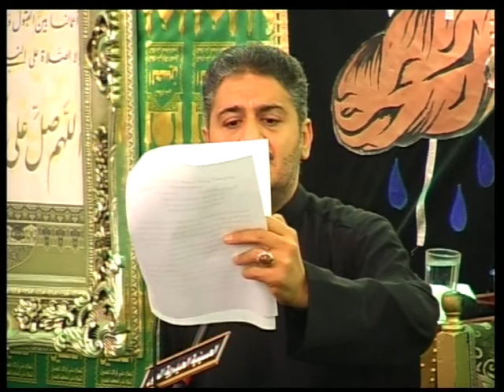الرادود علي آتش-استشهاد الامام علي الهادي(ع)-الحسينية الحيدرية المويل 2015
الرادود علي اتش
-استشهاد الامام علي الهادي(ع)
-الحسينية الحيدرية المويل 2015